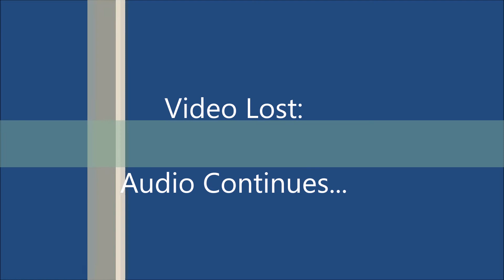NUMC Sermon 20200308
Naugatuck United Methodist Church
March 8th, 2020
Sermon Series: "Jesus Says"
Today's Installment:
 "Integrity Matters"
Sermon Texts:
Exodus 20:1-7
Matthew 5:33-37, James 5:12